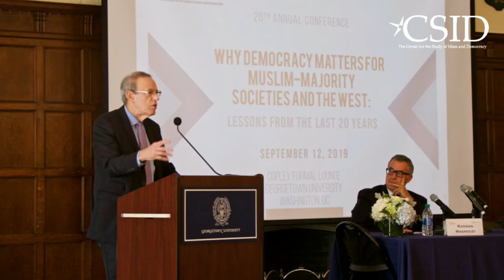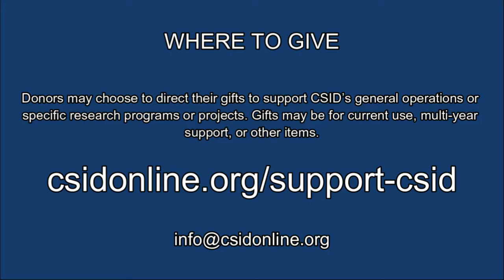Shadi Hamid Supporting CSID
Hi, I'm Shadi Hamid, I'm a senior fellow at the Brookings institution.

I write about, I write about the role of Islam and public life and us democracy promotion in the middle east.

And that's why I'm very happy to talk about a really important organization, but I've known for a long time for almost, I think, 20 years now, after nine 11, um, the center for the study of Islam and democracy, CSID, and CSID was ahead of its time,  because after 9/11, there was a lot of skepticism about whether Islam and democracy were compatible.

And CSID was one of the first organizations that I remember that was making the case in a systematic way to say these two things are not opposed. And the only way democracy is possible in the middle east is if we find a way to accommodate Islam's role in public life.

And I think that those words are very relevant. Now, in fact, they might be more relevant than ever, because what we've seen in recent years is a failure to accommodate a role for Islam.

And, and now that's why I think there's a lot of doubts about the compatibility of Islam and democracy when there shouldn't be. So we have to revisit this very important conversation. And CSID today is really one of the only organizations that continues to highlight the importance of these themes.

Unfortunately, there's been growing skepticism about whether democratization is realistic or plausible, or even something that we should be supporting CSID is holding the torch and saying, yes, this is still important.

And yes, we have to continue talking about the compatibility of Islam and democracy. And not just that, there's a more specific aspect that CS I D was on the forefront of from the very beginning, which was finding ways to bring Islamists and secularists together in dialogue.

One of the major obstacles to democratic reform in the middle east is that opposition groups can't coordinate. They can't agree with each other because of these ideological divisions. So it really is a priority to find a way to bring these disparate groups together. And CSID provided,  a venue to explore those differences and to try to get past them in the name of supporting democracy and that's, that was missing 15 years ago.

And it's actually still missing today where we see opposition groups divided over religious and ideological lines.

So the priority now is how do we build consensus between, um, Islam, religious, conservative, secularist, liberals, leftists, and that's where CSID can continue to play a really important role. So for all those reasons,

I'm really proud to support this important organization. And I really hope that anyone who cares about these topics, who still believes that democracy in the middle east as possible to lend their support in whatever they, in, whatever way they can to CSID,  I will say it is easy to lose hope.

It's easy to kind of throw up our hands and say, this is impossible, but we have to find a way to believe in this because the alternative is very frightening and the people of the middle east deserve better.

And we should do our part to support them in that.